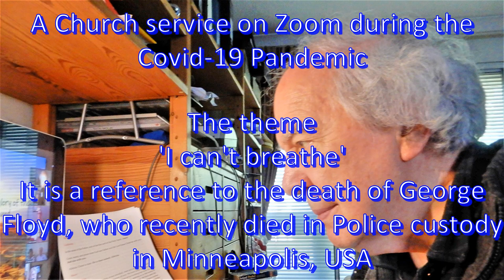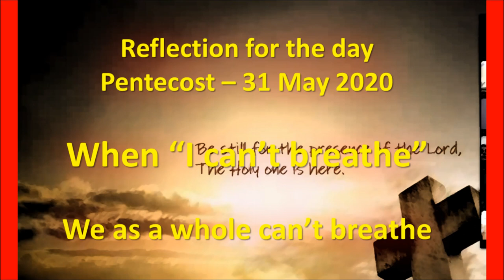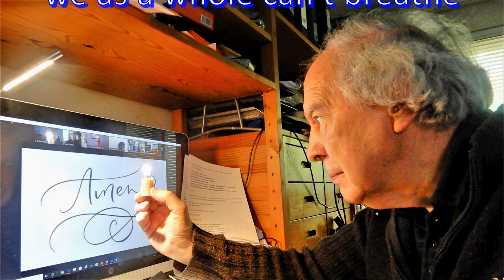Pentecost 31 v 2020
A London Church's celebration of Pentecost during the Covid-19 pandemic on Zoom
31 May 2020
Theme: When "I can't breathe", we as a whole can't breathe